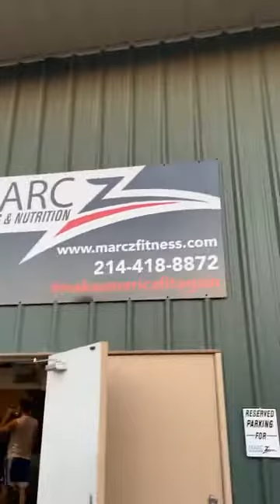DAY 108/365: Fitness Ninja, Texas Edition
Today's message:  Surround yourself w/ positive & inspiring people

When you surround yourself with positive people, you're more likely to adopt empowering beliefs and see life as happening for you instead of to you. Just as you benefit when you surround yourself with people who make you happy, you suffer when those in your business or social circles are negative or narrow-minded.